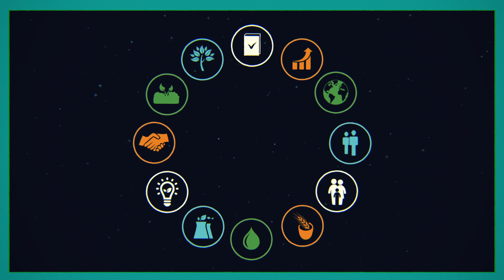Introducing RSB's Advanced Products Standard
Around the world, people are reducing their climate impacts in amazing and innovative ways - and RSB (Roundtable on Sustainable Biomaterials) has developed its groundbreaking Advanced Products Standard to support companies show that their use of advanced and bio-based feedstocks is contributing to a more sustainable and circular world.